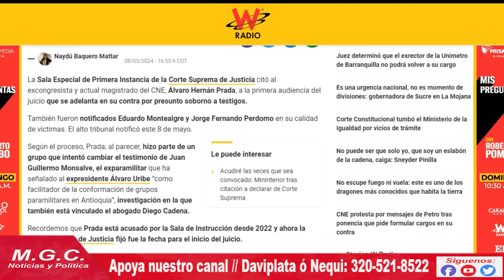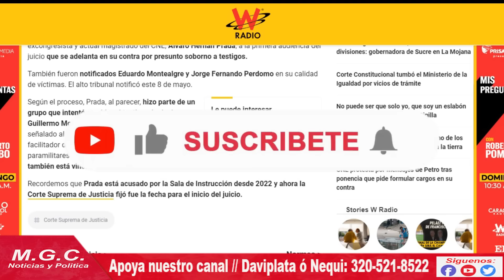LA CORTE SUPREMA DE JUSTICIA LLAMA A JUICIO AL MAGISTRADO URIBISTA DEL CNE ALVARO HERNAN PRADA